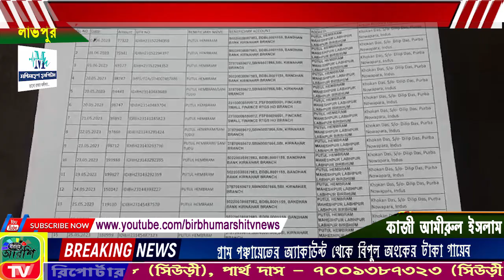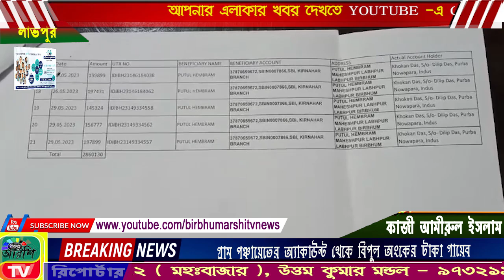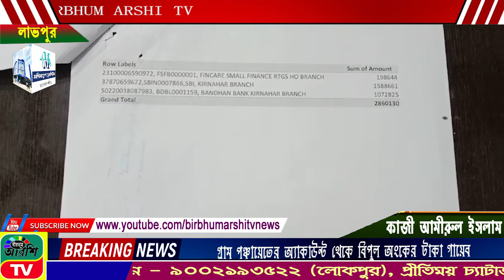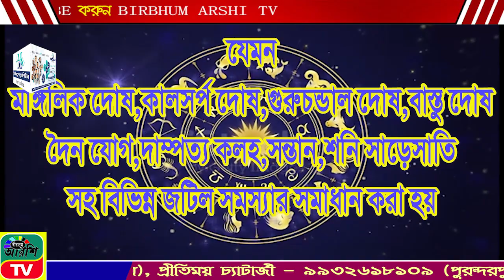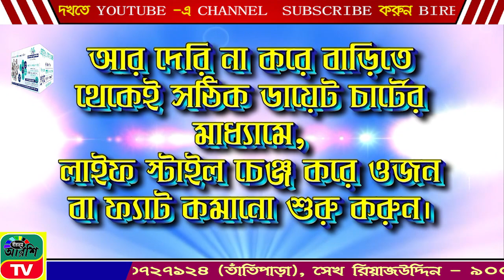BIRBHUM ARSHI TV NEWS NO 1 ONLINE CHANNEL 02.01.2024